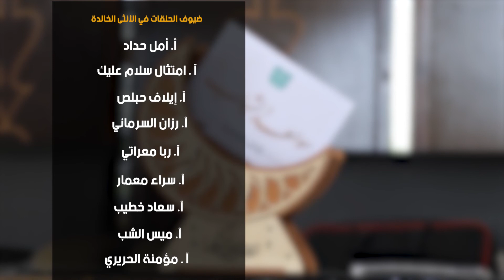سواعد_الشباب_الحلقة_الثامنة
الإعداد و التقديم :أ. عبد الباسط حبلص
كلمات الشارة : أ. بلال طبانة
أداء نشيد الشارة أ. محمد نور البكور
ضيوف الحلقات في برنامج سواعد. الشباب:
أ. تاج الدين الصيادي
أ. بلال طبانة
أ. أحمد كيروان
أ. خالد العمر
أ. عبد الرحيم شرم
أ. القارئ  عبد القادر حبلص
أ . الشاعر عدنان غراء
أ. محمد حجازي
أستاذ عبد الكريم بج
أستاذ مصعب نجار
ضيوف الحلقات في الأنثى الخالدة:
أ. أمل حداد
آ . امتثال سلام عليك
أ. إيلاف حبلص
أ. رزان السرماني
أ. ربا معراتي
أ. سراء معمار
أ. سعاد خطيب
أ. ميس الشب
الطفلة نافلة حبلص
التصوير :
أ. عبد الرحيم زكور
أ. محمد كمال ارحيم
المونتاج :
أ. غزوان بكور
أ. روان حجو
بطاقة شكر وتقدير لمن ساعد في التصوير وكان عونا :
المركز الثقافي في إدلب
الحديقة العامة في إدلب
مطعم السيران أبو سلوى
مطعم أبو ناصر عين الفيجة دركوش
مدير خيمة سرمدا مازن الشيخ.

الإخراج :
 الأستاذ عبد الباسط حبلص